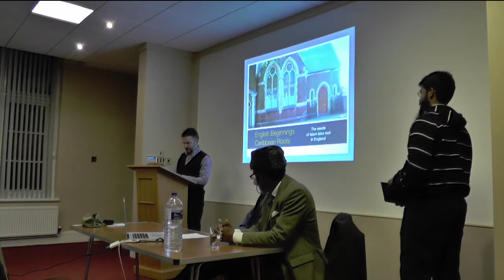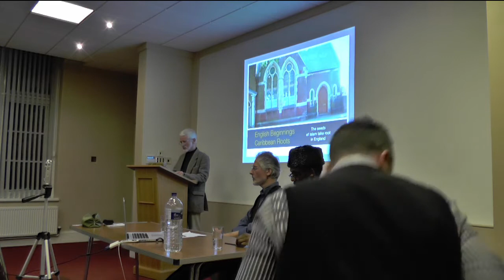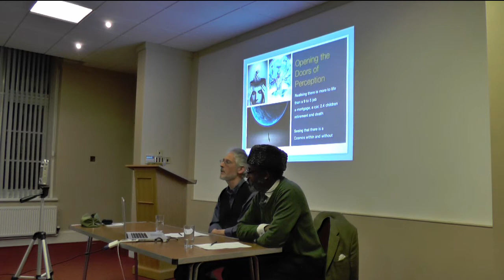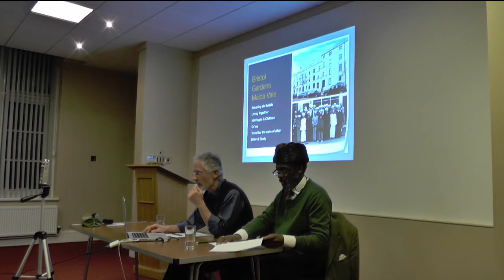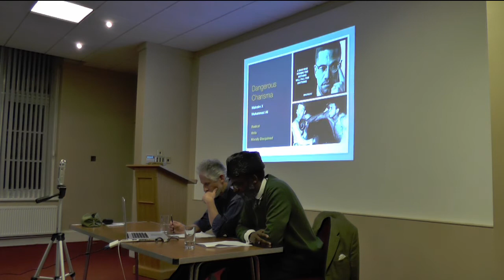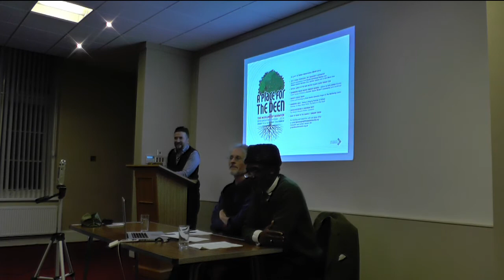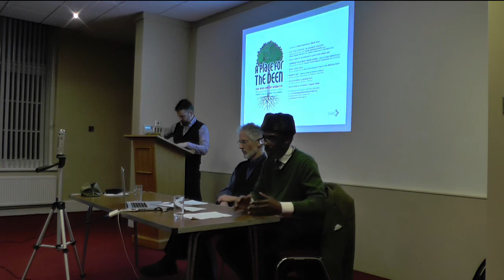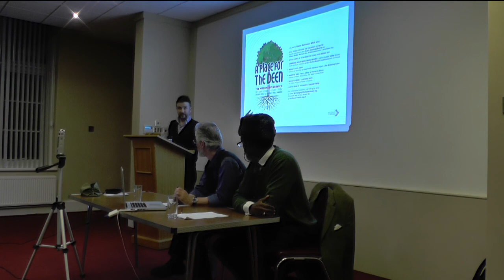English Beginnings - Explore Islam Week 2014